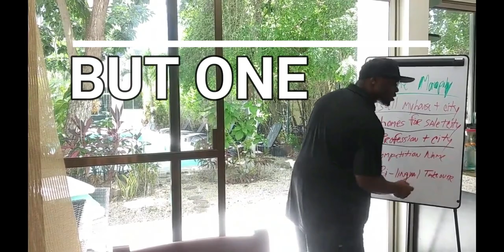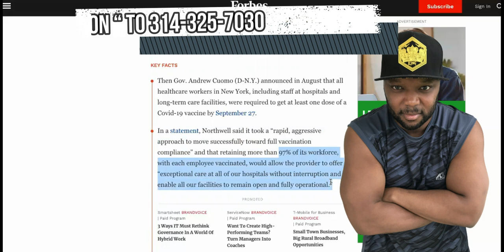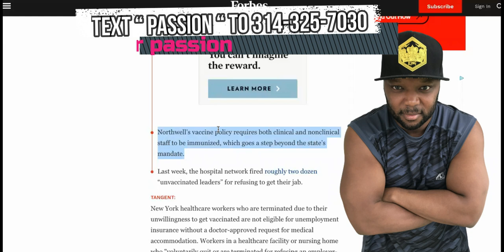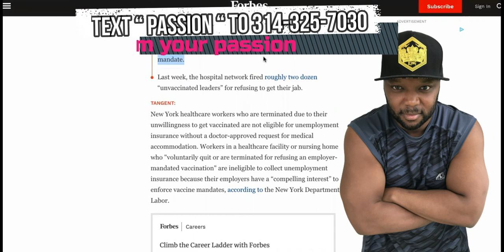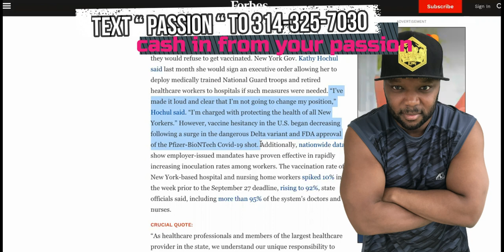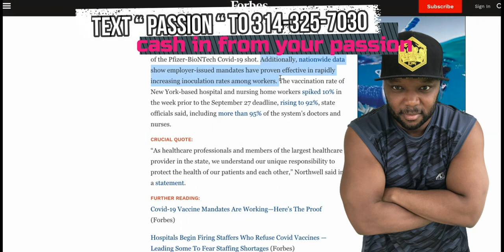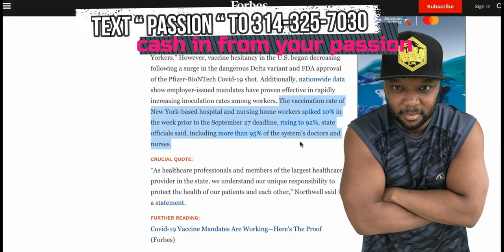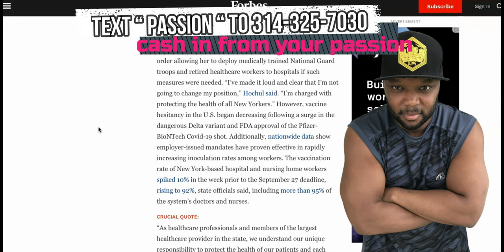FIRED For Not Getting Vaccinated|NORTHWELL HEALTH FIRED EMPLOYEES!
FIRED For Not Getting Vaccinated? In this video we answer that but Text " PASSION " To To Turn Your Passion Into A Business And Cash In Quickly In Order To Quit Your Job!

New York’s Largest Healthcare Provider Fires (1+++) Employees Who Refused To Get Vaccinated

Then Gov. Andrew Cuomo (D-N.Y.) announced in August that all healthcare workers in New York, including staff at hospitals and long-term care facilities, were required to get at least one dose of a Covid-19 vaccine by September 27.

In a statement, Northwell said it took a “rapid, aggressive approach to move successfully toward full vaccination compliance” and that retaining more than 97% of its workforce, with each employee vaccinated, would allow the provider to offer “exceptional care at all of our hospitals without interruption and enable all our facilities to remain open and fully operational.”

Northwell Health, which employs more than 76,000 people as New York State’s largest healthcare provider, has fired 1... of its workers after they refused to get vaccinated against the coronavirus, the company announced Monday.